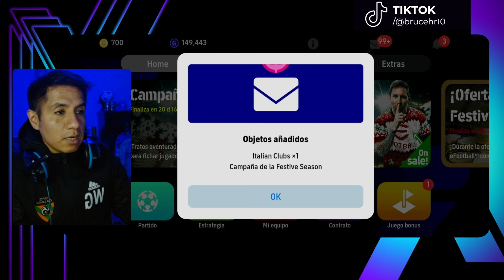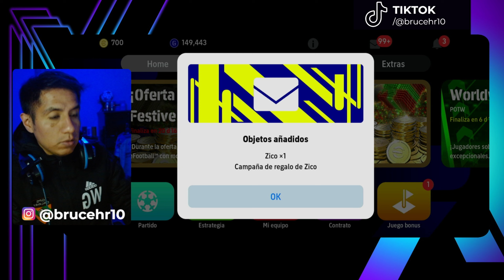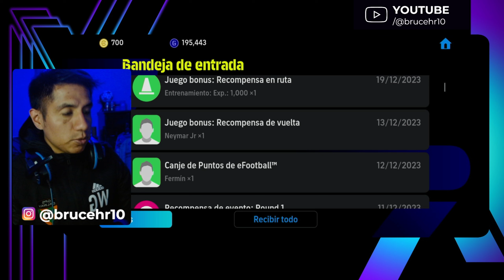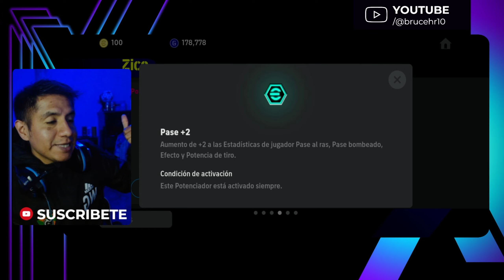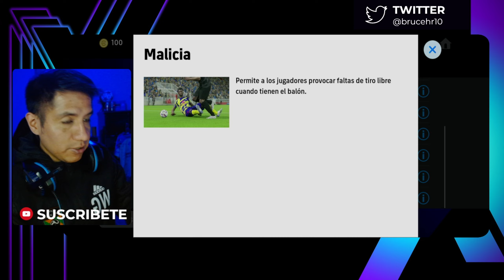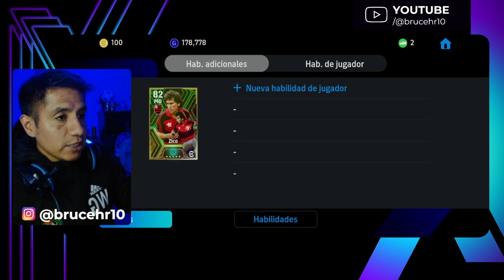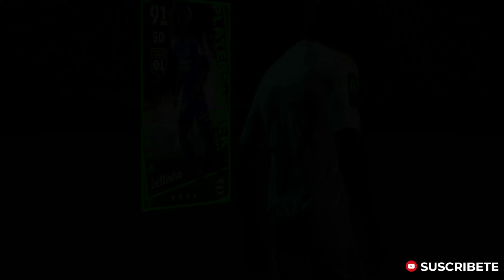TUTORIAL 🎁 EL MEJOR ENTRENAMIENTO ZICO EPICO GRATIS efootball MOBILE 🎁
En este video te recomendare que entrenamiento y habilidades puedes darle al nuevo ZICO Epico Boost GRATIS!!

como conseguir facil y rapido a zico
como conseguir facil y rapido a zico en efootball
como conseguir facil y rapido a zico en efootball 2024
como conseguir facil y rapido a zico en efootball 2024 mobile